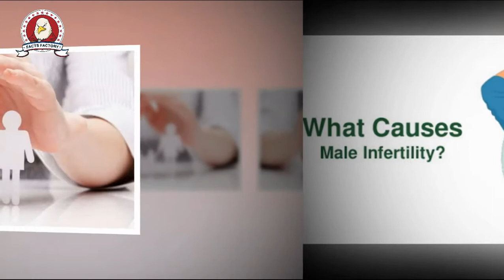Reasons of Infertility in man | مردوں میں بانجھ پن کا خطرہ بڑھانے والی عام وجوہات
ماہرین جو عام وجوہات بیان کرتے ہیں وہ درج ذیل ہیں۔

کرسی پر بہت زیادہ وقت بیٹھ کر گزارنا، اس خطرے کو بڑھانے کا باعث بنتا ہے۔

جسم میں وٹامن ڈی کی کمی بھی اس کی ایک بڑی وجہ ہوتی ہے۔

جسمانی وزن میں اضافہ بھی یہ خطرہ بڑھا سکتا ہے۔

لیپ ٹاپ کو گود میں رکھ کر دیر تک استعمال کرنا بھی بانجھ پن کا باعث بن سکتا ہے۔

موبائل فون کو پتلون کی اگلی جیب میں بہت زیادہ دیر تک رکھنا۔

رانوں کے درمیان کسی قسم کی چوٹ لگنا۔

تنگ زیرجاموں کا استعمال۔

تنگ پتلون کے پہننے سے بھی اس مسئلے کا سامنا ہوسکتا ہے۔

منشیات، تمباکو نوشی اور الکحل کا استعمال بھی بانجھ پن کا خطرہ بڑھاتا ہے۔

ذہنی تناﺅ اور بے چینی وغیرہ بھی اس کا سبب بن سکتے ہیں۔

تاہم اگر اس سے بچنا چاہتے ہیں تو درج ذیل عادات کو اپنالیں۔

تمباکو نوشی ترک کردیں
تمباکو میں موجود نقصان دہ اجزاءاسپرم سیلز کو قتل کرتے ہیں جبکہ الکحل بھی یہی نقصان پہنچاتی ہے۔

تناﺅ میں کمی لائیں
ذہنی تناﺅ سے مقابلے کے لیے یوگا، سانس کی مشق یا موسیقی وغیرہ سننا فائدہ مند ہوسکتا ہے، ان سرگرمیوں سے روزمرہ کے تناﺅ میں کمی لانے میں مدد ملتی ہے یا کسی طبی ماہر سے بھی اس حوالے سے مشورہ کیا جاسکتا ہے۔

ویٹ لفٹنگ زیادہ نہ کریں
بہت بھاری بوجھ اٹھانا، وہ بھی اکثر، اس سے بھی بانجھ پن کا خطرہ بڑھ سکتا ہے، اعتدال میں رہ کر ورزش کرنا ہی صحت مند زندگی کے لیے بہترین طریقہ کار ہے۔

صحت بخش غذا کا استعمال
صحت بخش غذا جیسے سبزیاں، گریاں، سرخ گوشت کا معتدل استعمال، سفید گوشت اور تازہ پھل وغیرہ مردوں کی صحت کے لیے اہم ہیں، وٹامن سی اور ای زیادہ اہم وٹامنز ہیں، روزانہ چار گلاس اورنج جوس پینا بھی اس خطرے میں نمایاں کمی لاتا ہے۔

اچھی نیند
سات سے آٹھ گھنٹے نیند روزانہ بانجھ پن کے خطرے کو دور رکھنے کے لیے ضروری ہے، نیند کی کمی بانجھ پن کا امکان بہت زیادہ بڑھا دیتی ہے۔

Facebook Count
Twitter Share
0
Teeli ویڈیوز
video link
زیادہ پڑھی جانے والی خبریں
گزشتہ 24 گھنٹوں کے دوران
'ارطغرل غازی پر پاکستان میں جو ردعمل ملا بیان نہیں کرسکتا'
دیکھتے ہی دیکھتے ارطغرل وائرل ہوگیا، آئے دن اس کی اقساط پاکستان میں یوٹیوب پر ٹرینڈ کررہی ہوتیں ہیں،سربراہ ٹی آر ٹی ٹیم
مخصوص قرضوں کو معاف کرنے کی ضرورت ہے، آئی ایم ایف
ممالک سے ہم صرف ایک بات کر رہے ہیں کہ برائے مہربانی اپنے ڈاکٹروں اور نرسوں پر زیادہ سے زیادہ خرچ کریں، کرسٹالینا جیورجیا
23 مئی کو شوال کا چاند نظر آنے کا امکان بہت کم ہے، محکمہ موسمیات
نئے چاند کی پیدائش 22 مئی (28 رمضان)کو پاکستانی وقت کے مطابق رات 10 بج کر 39 منٹ پر ہوگی، محکمہ موسمیات
’ہیری پوٹر‘ کے اداکار کے ہاں بیٹی کی پیدائش
یہ خبر روپرٹ گرنٹ اور ان کی گرل فرینڈ جیورجیا گروم کے ترجمان نے میڈیا سے شیئر کی۔
اکثر افراد کی رگیں بہت زیادہ نمایاں کیوں ہوتی ہیں؟
اگر اچانک رگیں ہاتھ پر موٹی ہوکر نمایاں ہوجائیں تو اس کی وجہ کیا ہوتی ہے؟
امدادی کاموں میں خواجہ سرا شاید نظر انداز ہوگئے
سمیرا نے روتے ہوئے بتایا کہ گھر میں بیٹھیں تو بھوک اور باہر نکلیں تو پولیس ستاتی ہے۔ مجھے اس مشکل میں والدین بہت یاد آئے
کورونا وبا: سندھ میں ریکارڈ 1080 نئے کیسز، ملک میں مجموعی متاثرین ساڑھے 28 ہزار سے زائد
سندھ کے کیسز کی تعداد 10ہزار سے تجاوز کرگئی، ملک میں مجموعی طور پر اموات کی تعداد 636 ہوگئی۔
جرمنی، جنوبی کوریا میں نرمی کے بعد کورونا کیسز میں اضافے کی دوسری لہر
اٹلی میں حکام پریشان ہیں کہ لوگ لاک ڈاؤن میں نرمی کے بعد سماجی فاصلہ قائم رکھنے سے گریزاں ہیں، رپورٹ
پاکستان کے وہ ٹھنڈے علاقے جہاں گرمی بڑھتے ہی سؤر حملہ آور ہوگئے
مقامی لوگوں کے مطابق گرمی سے وہ پنکھےخریدنے پر مجبور ہوگئے، حالانکہ اس ٹھنڈے علاقے میں پنکھے کا کبھی تصور بھی نہیں تھا۔
تازہ ترین
اپ ڈیٹ 11 مئ 2020
سعودی عرب میں ایک ہی دن میں ریکارڈ نئے کیسز
11 مئ 2020
کووڈ 19 کے خطرے کی گھنٹی بجانے والی نشانیاں
11 مئ 2020
ایران میں مزید ہلاکتیں، وائرس مزید پھیلنے کا خطرہ بڑھ گیا
بھارت: لاک ڈاؤن کی وجہ سے شادی میں تاخیر پر جوڑے نے خودکشی کرلی
آنکھیں کوورونا وائرس کے لیے اہم گزرگاہ قرار
11 مئ 2020
پاک فوج کے میجر اصغر کورونا وائرس کا شکار ہو کر خالق حقیقی سے جا ملے
ضرور پڑھیں
ترکی میں کورونا مریضوں کی کھوج کیلئے ڈاکٹرز کی جاسوس ٹیمیں تشکیل
ویب ڈیسک
’ماں کا آخر مسئلہ کیا ہے؟ انہیں میرے جذبات کا احساس کیوں نہیں؟‘
کورونا لاک ڈاؤن کے باعث چرند پرند نے عوامی مقامات پر ڈیرے ڈال لیے
ویب ڈیسک
کورونا کی ویکسین 2021 تک تیار نہیں ہوسکتی، عالمی ادارہ صحت
ویب ڈیسک
'دیریلیش ارطغرل' ڈراما خاص کیوں ہے؟
پاکستان میں کئی سال سے ترکی کے ڈرامے نشر ہورہے ہیں مگر جو مقبولیت 'دیریلیش ارطغرل' کو ملی ہے، اس کی مثال نہیں ملتی۔
ویڈیوز
'پیر سے تمام مارکیٹیں صبح 6 بجے سے شام 5بجے تک کیلئے کھلیں گی'
تاجر رہنماؤں کا کل سے سندھ بھر میں دکانیں کھولنے کا اعلان
اسلام آباد میں مسلح ڈاکوؤں کی دن دیہاڑے شہری سے لوٹ مار
کالمز / بلاگ
ماں بنی تو ماں کی قدر نہ کرنے کا پچھتاوا ستانے لگا
’اب تو کشمیریوں کی لاشیں بھی چُرالی جاتی ہیں‘
تبصرے (0) بند ہیں